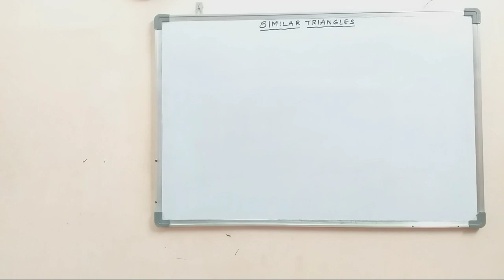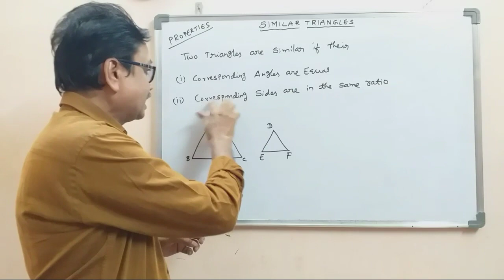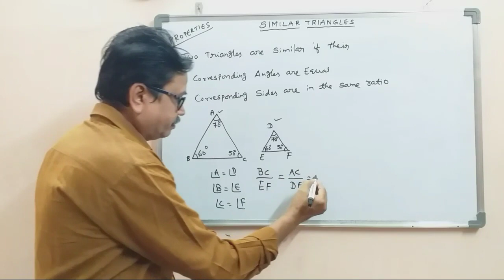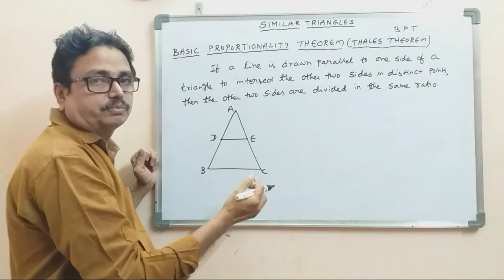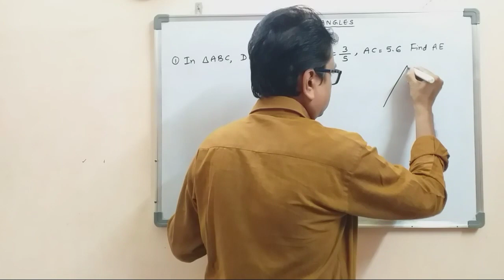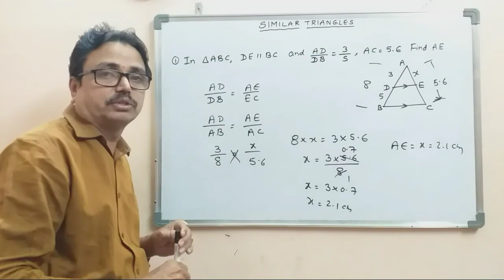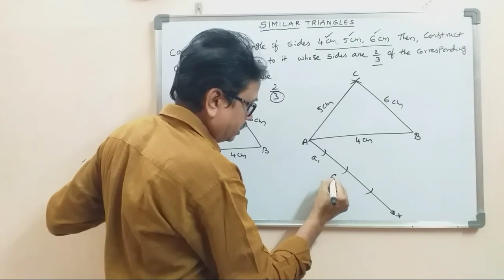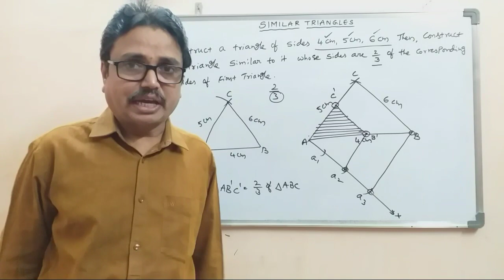Similar Triangles I X-Std MATHS I సరూప త్రిభుజాలు I BPT I ConstructionofsimilarTriangles Idsrlmaths